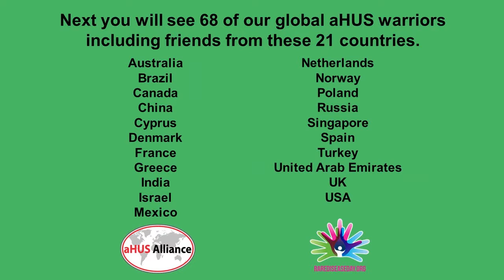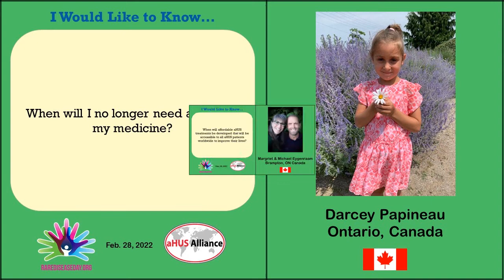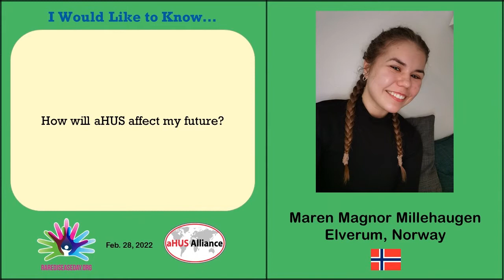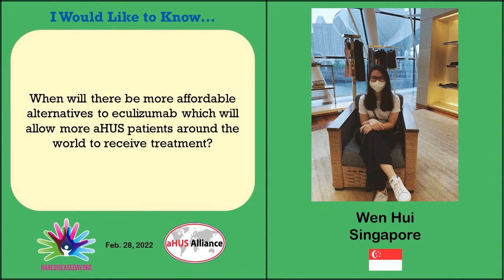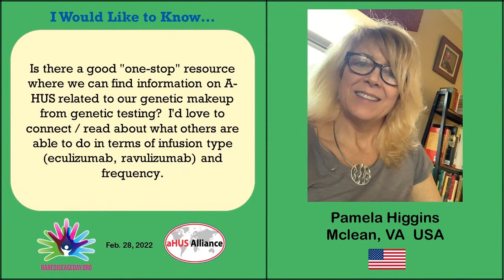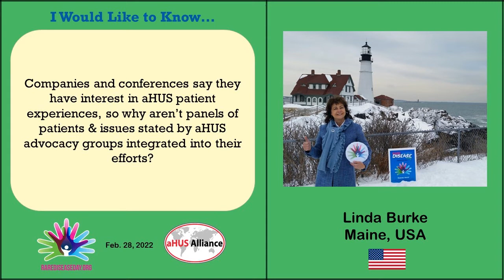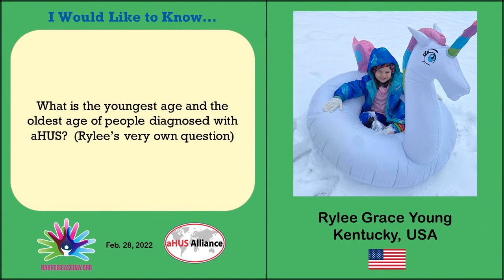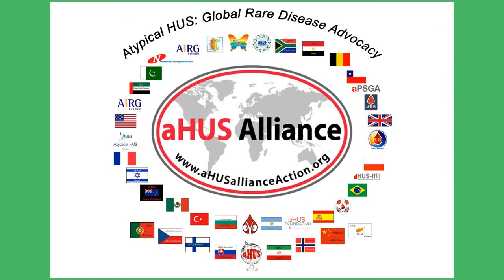Rare Disease Day 2022 - aHUS Alliance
Back in 2017, the aHUS Alliance invited our global aHUS family to ask a question about aHUS they would like to see answered.  The collection of questions was turned into a video.  And the aHUS Alliance answered these questions in a series of articles.

There have been many diagnosed with aHUS since that time and there are issues like Covid-19 that have added to the questions people want answered.

So, for this year’s video project for Rare Disease Day, we gave you the chance again, to ask a question you would like answered about aHUS.